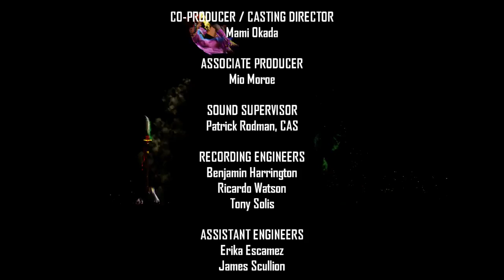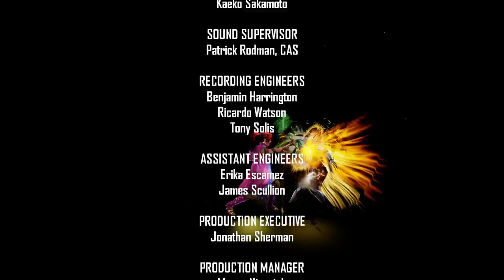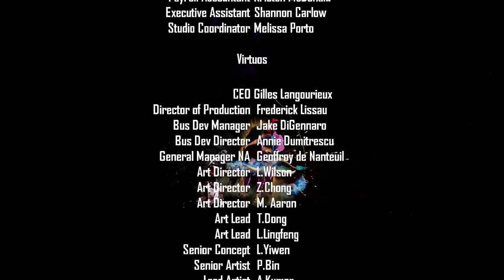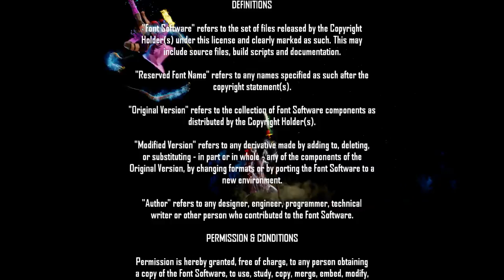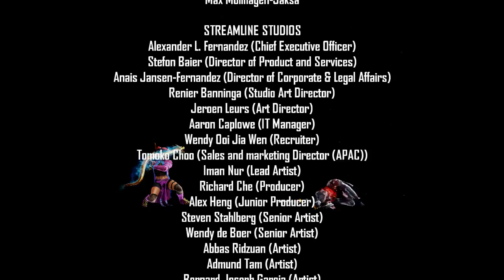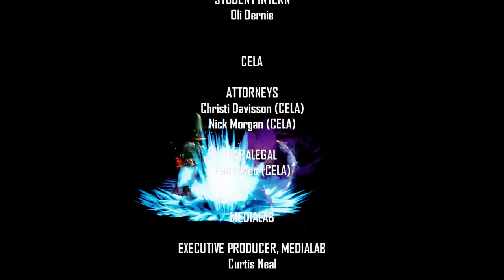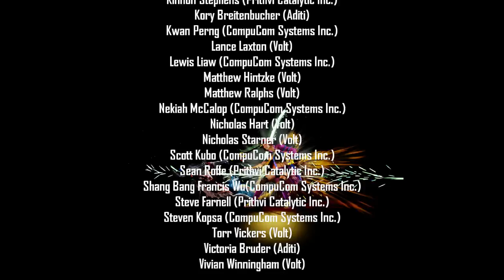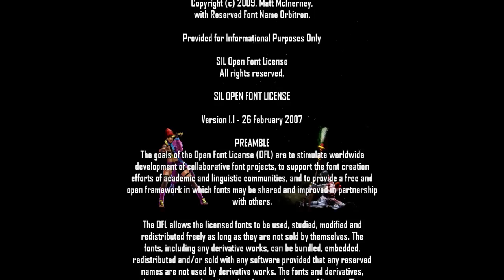Killer Instinct Longplay (Xbox One)